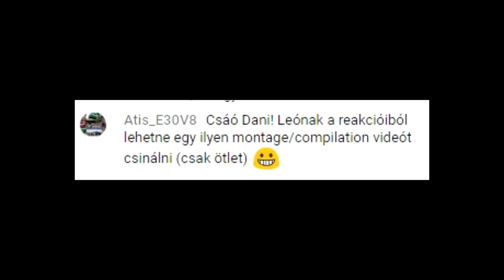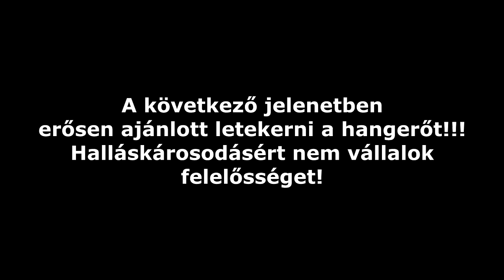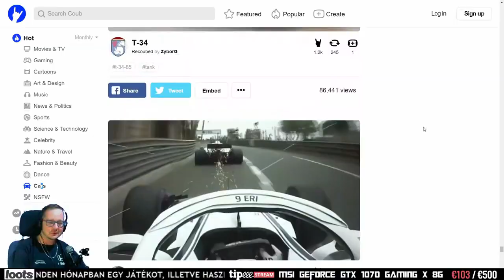Kiégés is ON! [HUN]